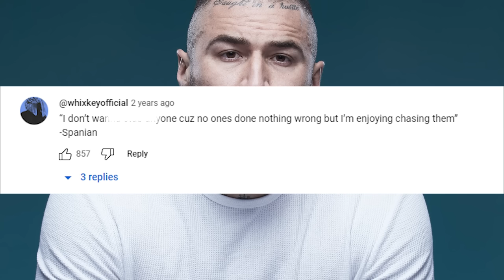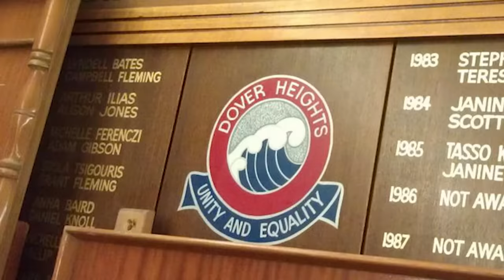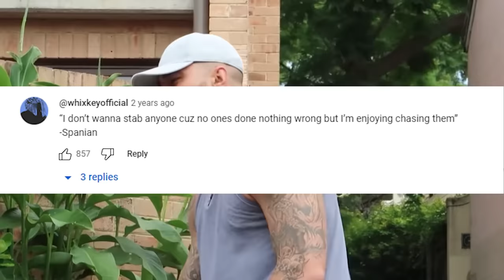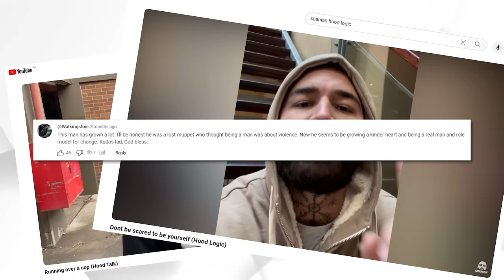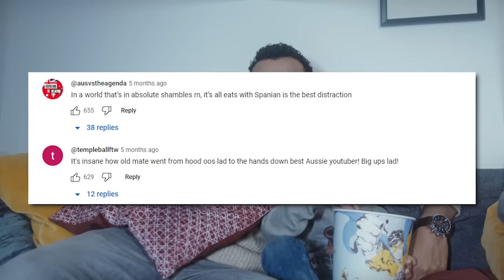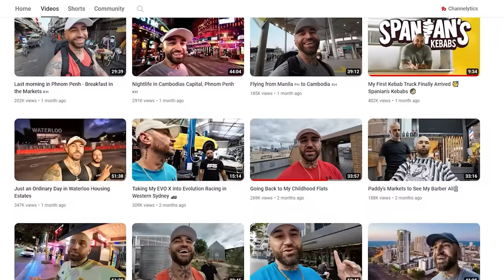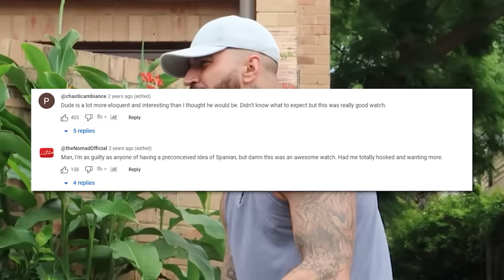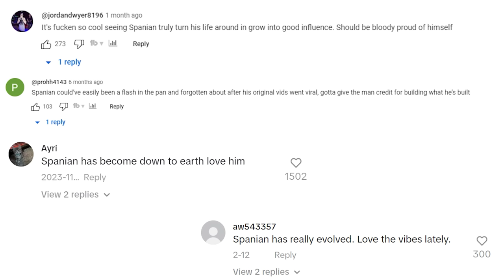Why Does Australia Love Spanian? | The Life Story of Spanian [REUPLOAD]